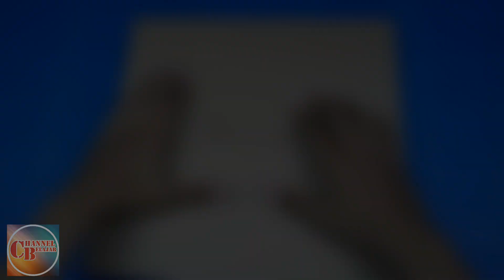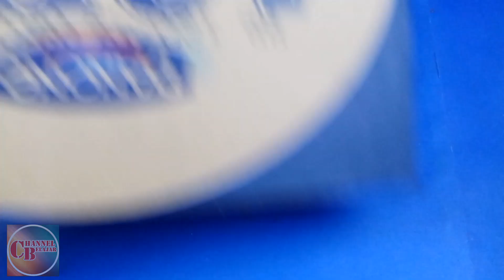Pemotong Styrofoam USB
bertemu lagi, kali ini kita akan membuat alat untuk memotong styrofoam yang tentunya low budget dan mudah untuk dibuatnya. untuk alat pemotong styrofoam ini kita menggunakan power bank sebagai sumber listriknya.
alat" yang perlu dipersiapkan adalah :
1. lem tembak
2. silet/cuter
3. penggaris
4. soldire dan temahnya
5. obeng
6. tang potong
7. lem kayu / lem kertas
kemudian bahan" yang akan kita gunakan :
1. Kardus
     - 30x30 cm  3 lembar
     - 20x20 cm  2 lembar
     - 30x25 cm  1 lembar
2. Kawat Nikelin.
    teman teman dapat mendapatkannya pada elemen soldire seharga 5K
3. sekrup & mur
4. Paku
5. Kabel secukupnya
6. Kabel USB
7. PowerBank
jika alat dan bahan diatas sudah lengkap silahkan simak video tutorial diatas. selamat mencoba dirumah. sekali lagi saya meminta maaf bila di channel ini belum bisa menampilkan hasil rekaman video yang jernih dan full HD dikarenakan saya untuk membuat video-video dichannel ini saya masih menggunakan kamera HP. maka dari itu saya mengharap dukungan dari teman teman semua untuk mensubscribe channel ini agar channel ini semakin  maju dan berkembang.